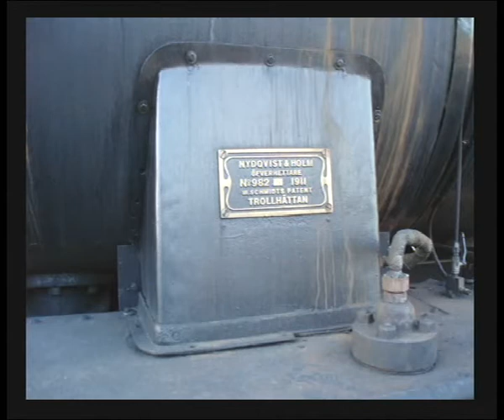Från Alafors till Antens järnvägsmuseum och Gråbo 2008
A bike trip from the village Alafors to Anten railroad museum and the village of Gråbo in 2008. Map